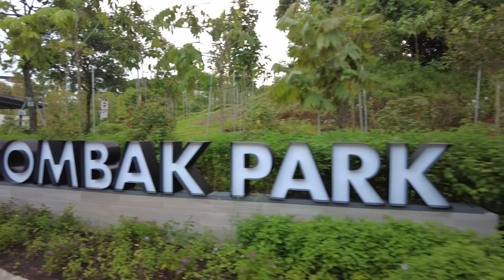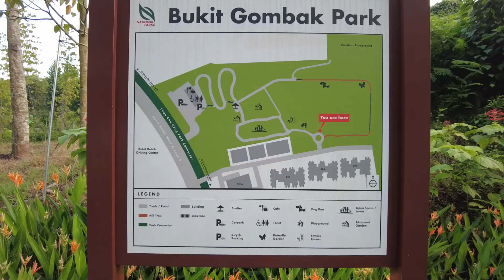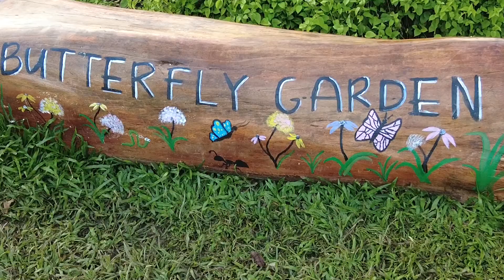Bukit Gombak Park